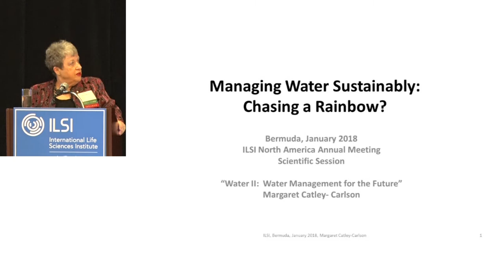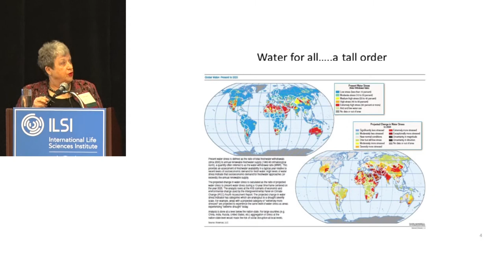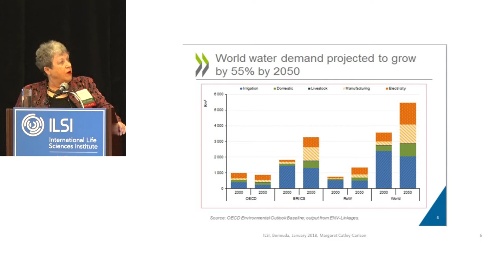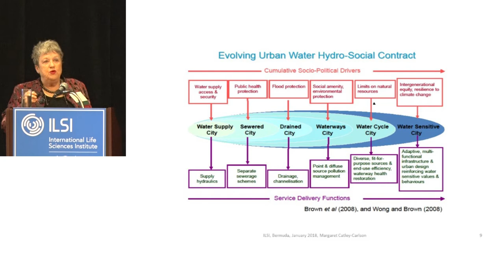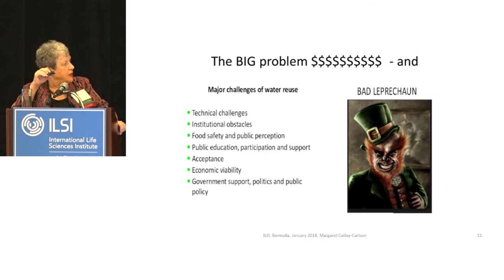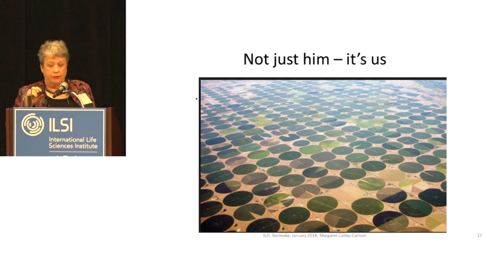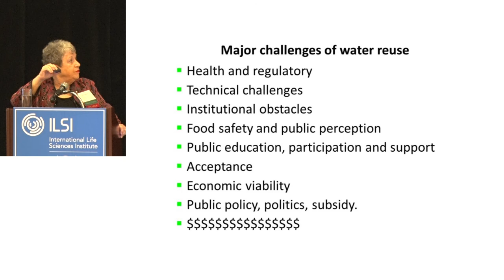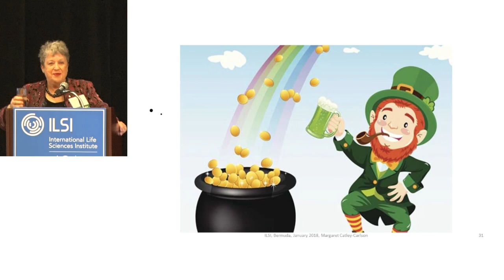ILSI NA: Chasing the Water Sustainability Rainbow? (Margaret Catley-Carlson)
ILSI North America Annual Meeting 2018
Water II – Water Management for the Future
Tuesday, 23 January 2018
10:30 am – 12:30 pm

Chasing the Water Sustainability Rainbow?
Margaret Catley-Carlson, Juror Stockholm Water Prize; former Chair Suez Environment and World Economic Forum Advisory Boards on Water Management